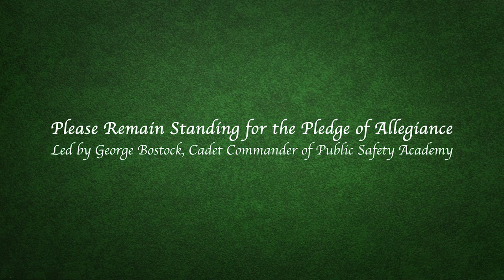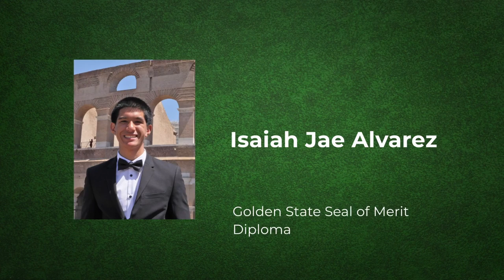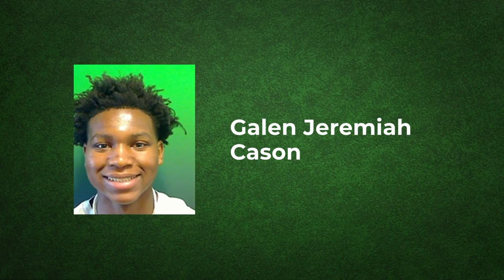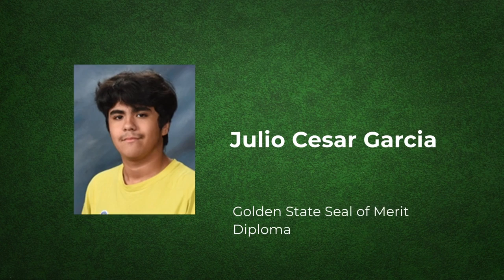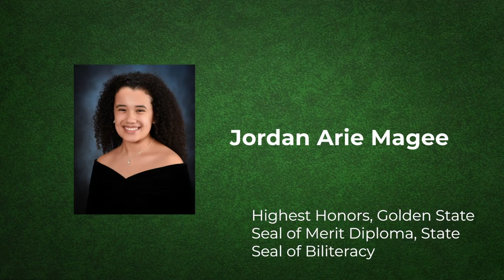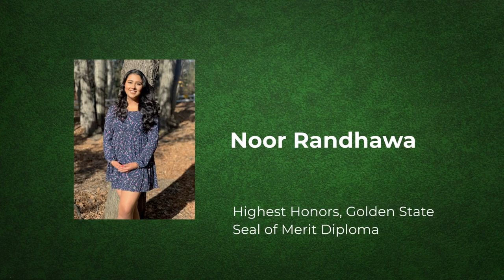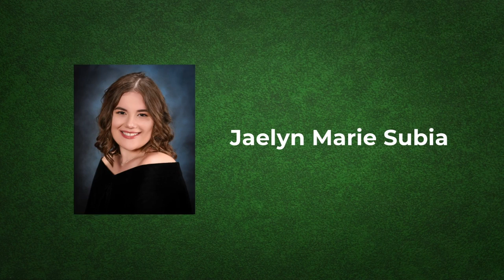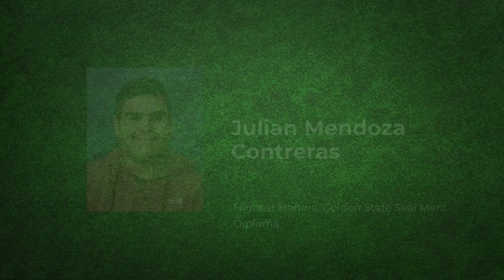Rodriguez High School and Early College High School Class of 2020 Graduation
Join us as we celebrate the graduating class of 2020 from Rodriguez High School and Early College High School.